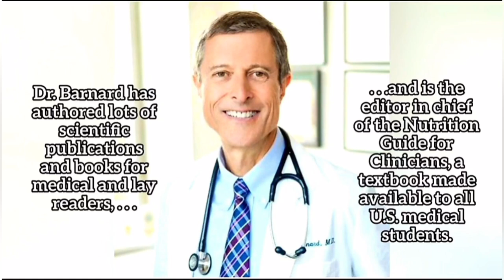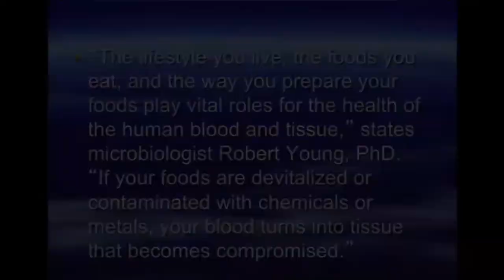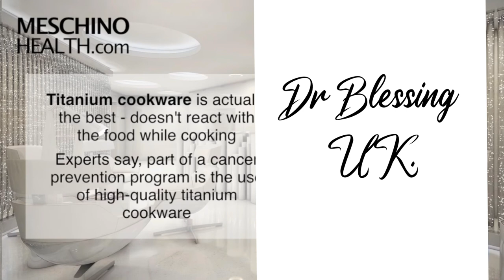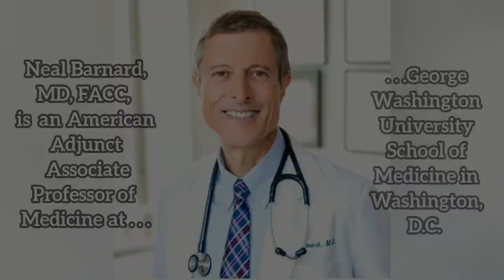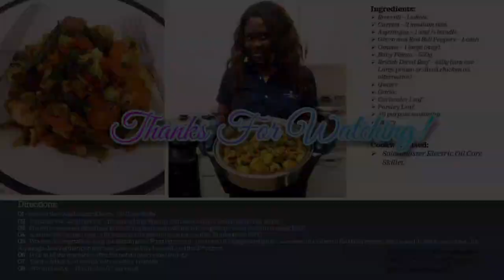What Do Doctors Have To Say About Saladmaster and Titanium?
Hello everyone, today we will be discussing titanium.